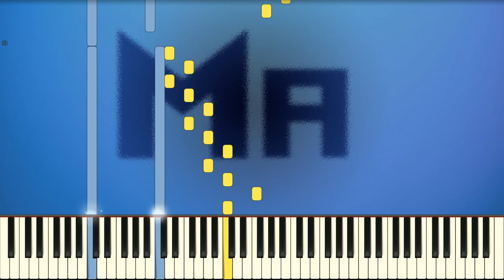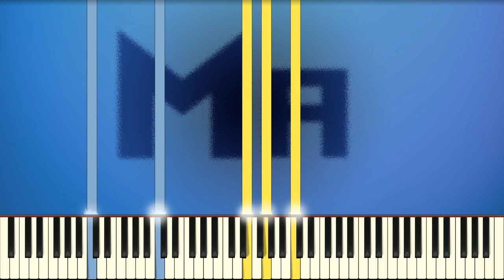Prelude in C major - J. S. Bach (Piano tutorial)